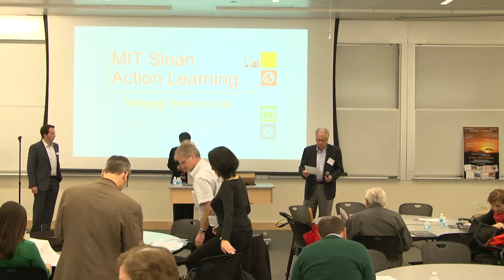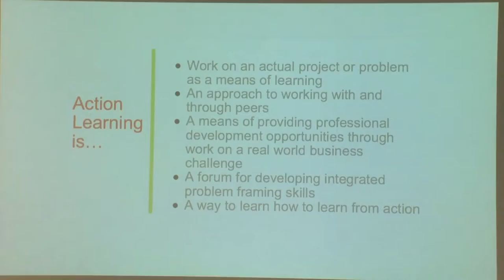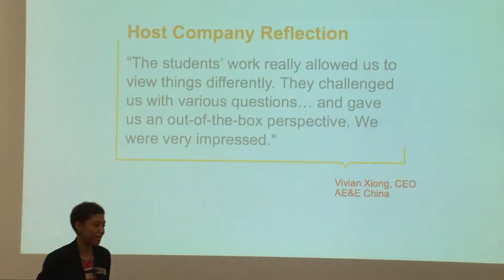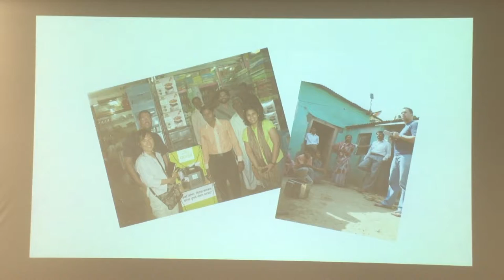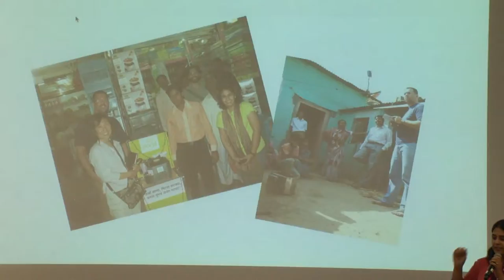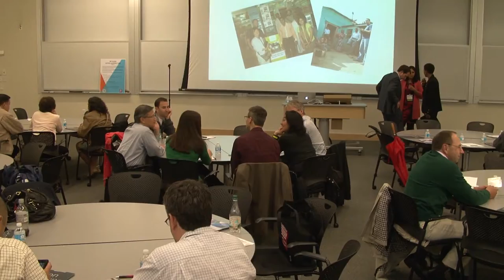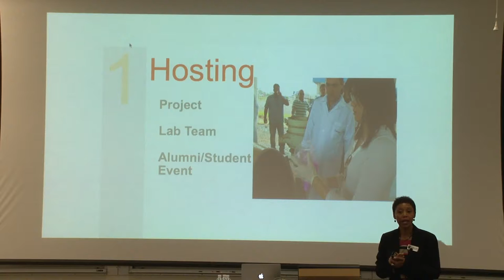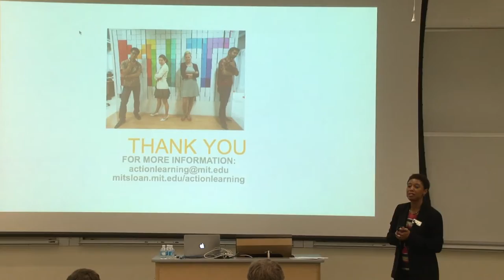Action Learning Labs: Bringing Theory to Life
Jason Jay, PhD '10 and Michellana Jester